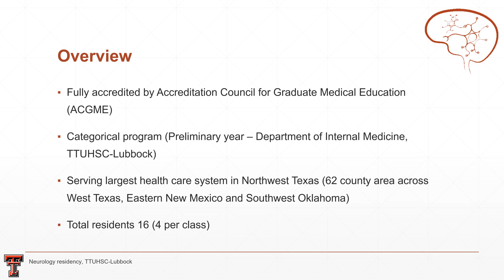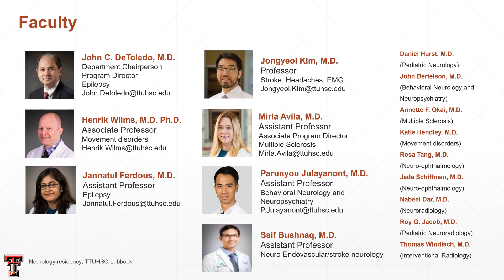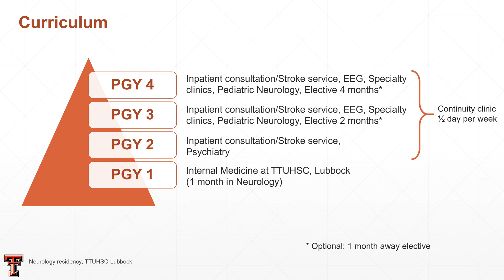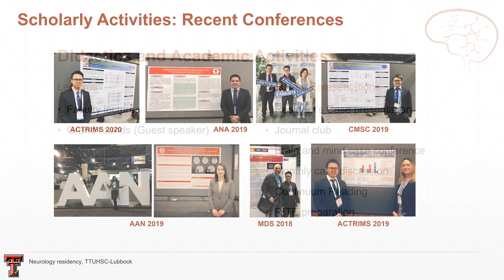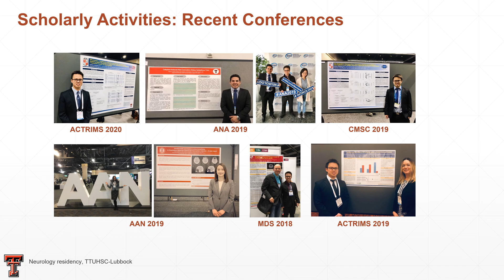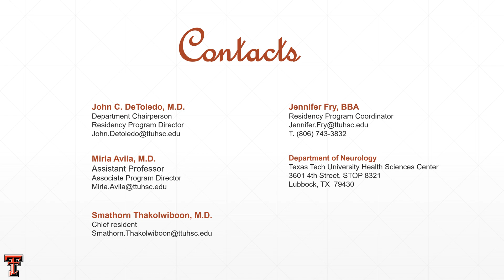Texas Tech Neurology Residency - Lubbock, TX 2020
Neurology Residency at Texas Tech University Health Sciences Center, Lubbock, TX

"We train a well-round and happy neurologist with a great work-life balance"

Narrator: Jordan K. Scott, M.D.
Presentation by
John C. DeToledo, M.D. (Program Director)
Smathorn Thakolwiboon, M.D. (Chief resident)

Special thanks:
Alina DeToledo, M.D.
Parunyou Julayanont, M.D.